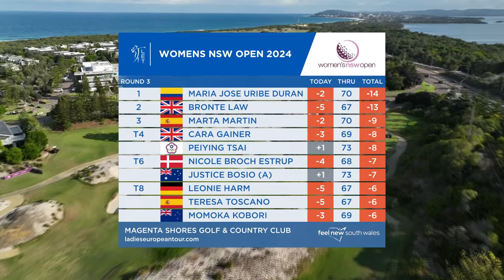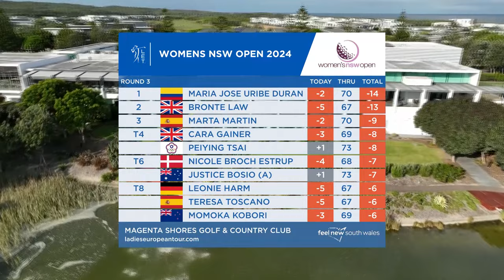Final Round Highlights | Women’s NSW Open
Watch highlights of the final round as Mariajo Uribe secured victory at the Women’s NSW Open after being pushed all the way to the final hole by England's Bronte Law.